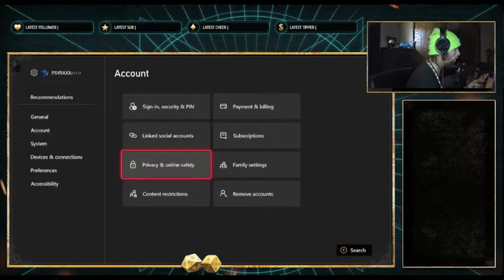Cyraxx gets clowned by CVG again 🤡🤡🤡